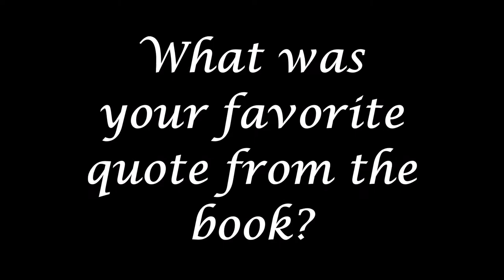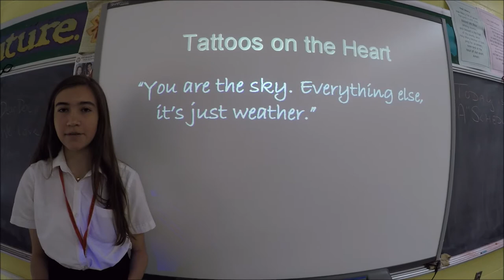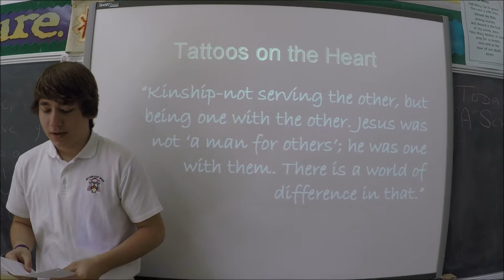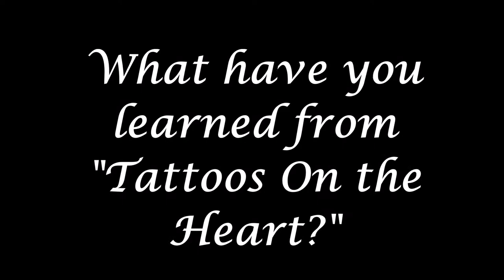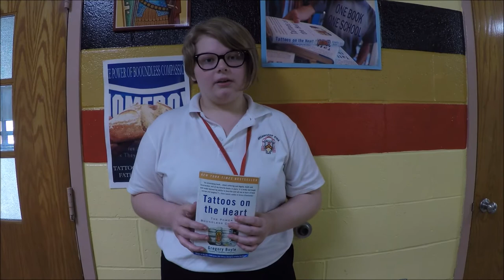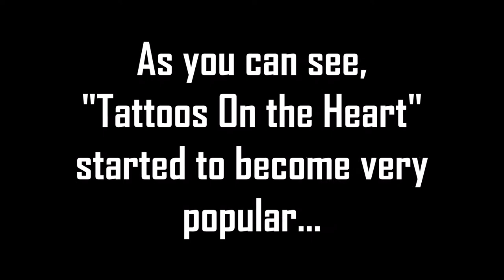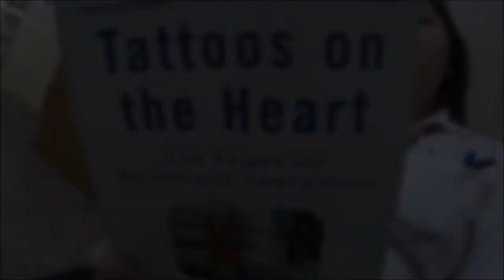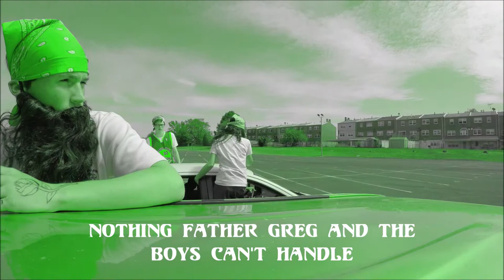One Book, One School - Tattoos on the Heart